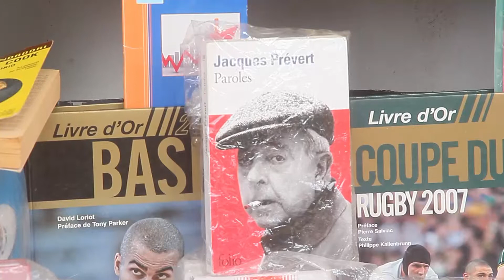LES BEAUX ARTS ET LA CLASSIFICATION DES ARTS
INFOS:
         La Chronique culturelle de ce Mercredi est axée sur les beaux arts et la classification de certaines formes d 'arts dont on attribue des numéros.